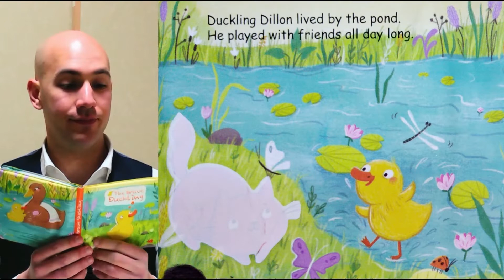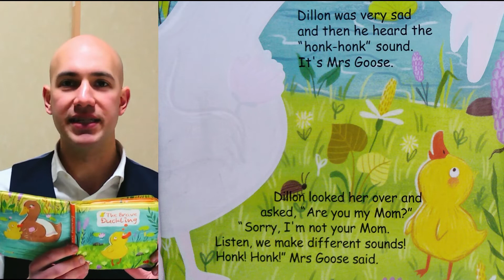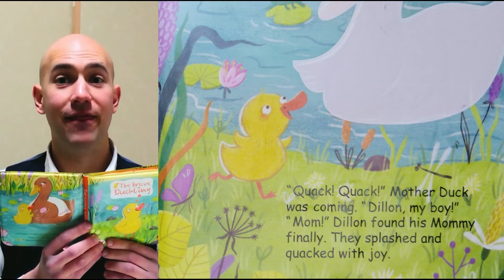【読み聞かせ】英語の絵本 - The Brave Duckling